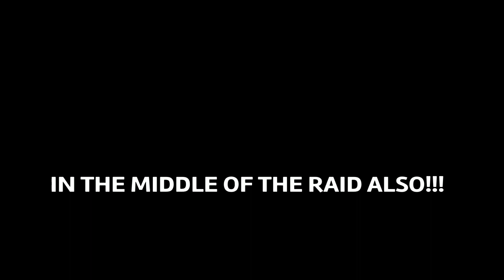Destroying in rust console Pt.2